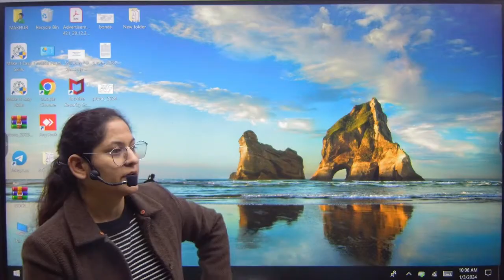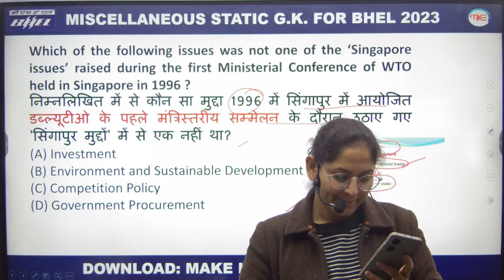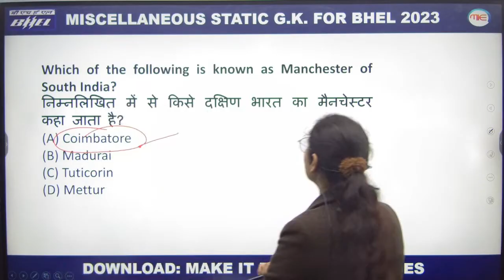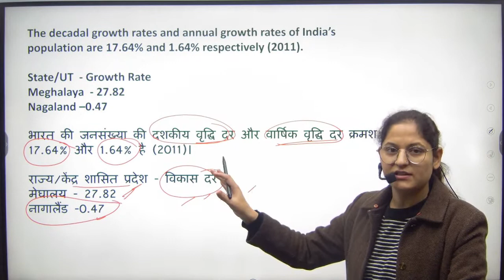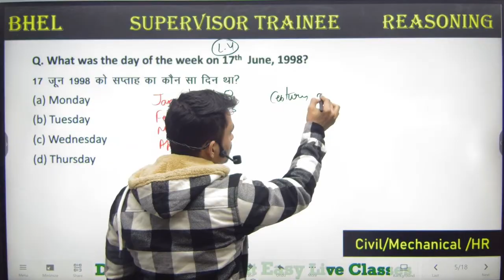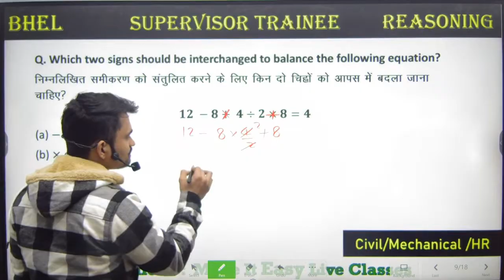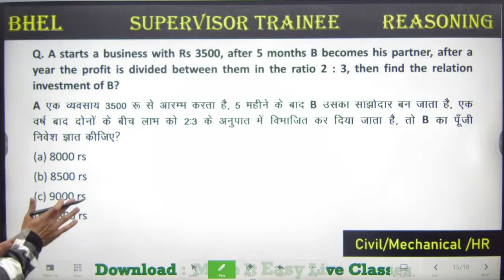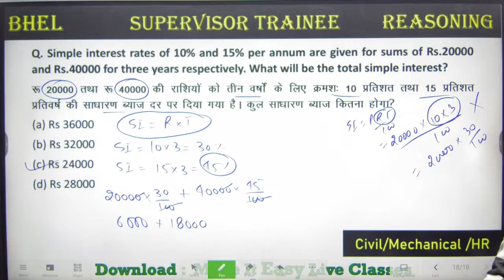BHEL Supervisor Trainee 2023 Classes | BHEL General Knowledge & Reasoning | GK & Reasoning for BHEL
BHEL Supervisor Trainee 2023 Classes | BHEL General Knowledge & Reasoning | GK & Reasoning for BHEL | BHEL GK by Preeti Mam | bhel supervisor trainee mechanical | bhel supervisor trainee civil | bhel st gk questions | bhel reasoning | Reasoning by atul sir

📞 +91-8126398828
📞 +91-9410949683